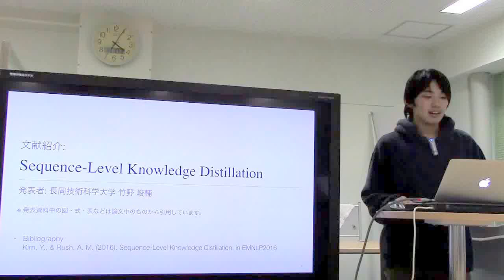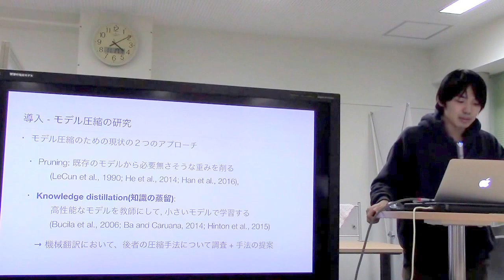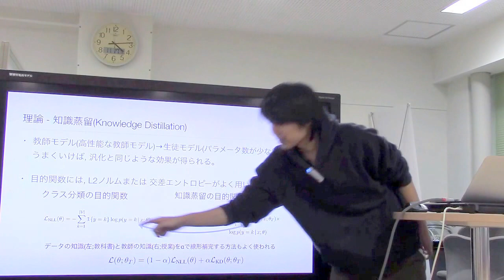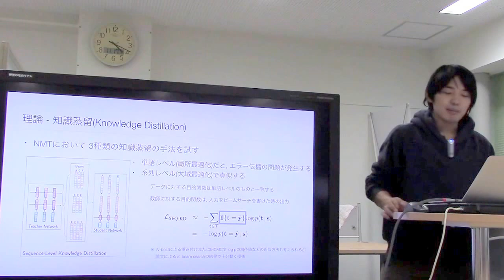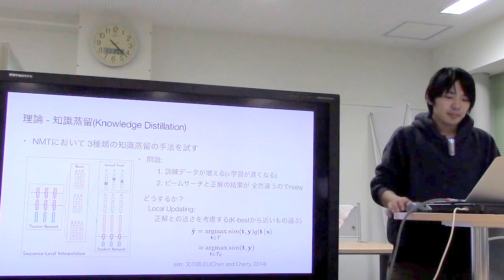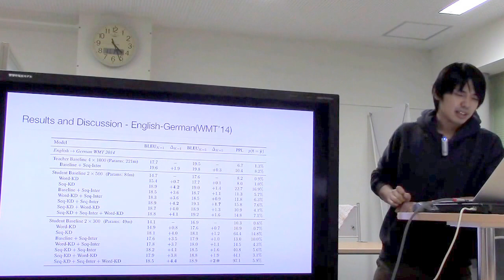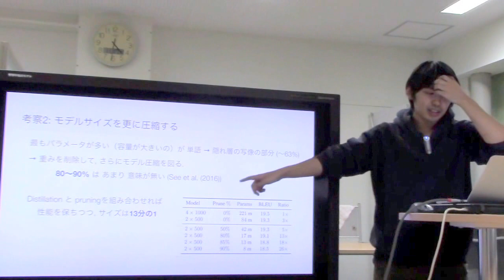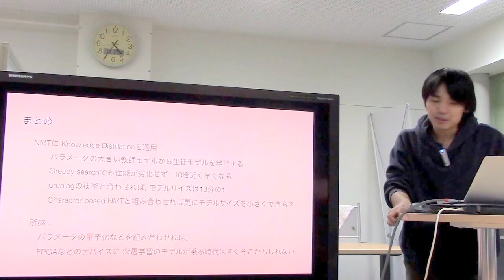文献紹介：Sequence-Level Knowledge Distillation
Kim, Y., & Rush, A. M. (2016). Sequence-Level Knowledge Distillation in Proceedings of EMNLP2016